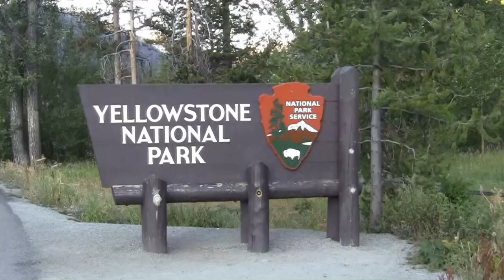USA - Park Narodowy Yellowstone (subtitles POL, ENG, DER, SPA)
Yellowstone jest najstarszym parkiem narodowym na świecie. Słynie głównie z gejzerów, gorących źródeł, wulkanów błotnych, fumaroli i wodospadów. W 1978 Park został wpisany na listę światowego dziedzictwa kultury i przyrody UNESCO.